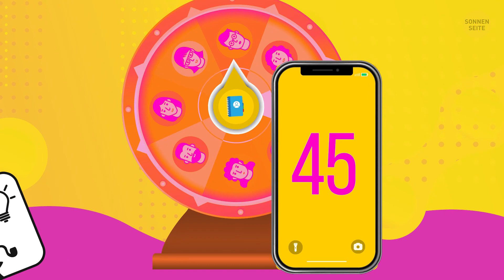Wenn du diese 21 Rätsel löst, bist du ein wahres Superhirn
Logikrätsel sind eine der effektivsten Wege, dein Denkvermögen und deine Intelligenz zu verbessern. Ungewöhnliche Aufgaben sind wie „Gehirngymnastik“, was für alle nützlich ist. Was hältst du davon, wenn du an diesem intellektuellen Mini-Marathon teilnimmst und dein Logikverständnis und dein Denkvermögen auf die Probe stellst?
Es ist übrigens wissenschaftlich erwiesen, dass obwohl das Gehirn kein wirklicher Muskel ist, es trainiert werden muss, um in guter Form zu bleiben. Das Lösen von Rätseln ist eine tolle Möglichkeit, dein Gehirn dazu zu bringen, über den Tellerrand hinaus zu denken oder mühsam ins Schwitzen zu geraten.

ZEITSTEMPEL:
Geheime Telefonnummern 0:17
Kaufe nur eine Sache 0:49
Guter Platz zum Abendessen 1:24
Das fallende Ei 1:47
Cleverer Pete 2:09
Eine Fliege im Getränk 2:43
Wie ein Elefant aussieht 3:22
Ein Fremder 4:00
Sam’s Geheimnis 4:29
Fitness Tag 5:05
Vintage Halskette 5:45
Sechs Gläser 6:31
Wähle den richtigen Ausgang 7:03
Zwei Tickets 7:41
Ein Gefangener 8:15
Diebstahl bei Nacht 8:48
Mysteriöse Tasche 9:19
In welcher Beziehung stehen sie zueinander? 9:45
Säcke voller Sand 10:09
Stromausfall 10:50